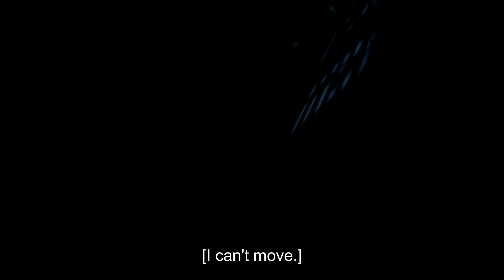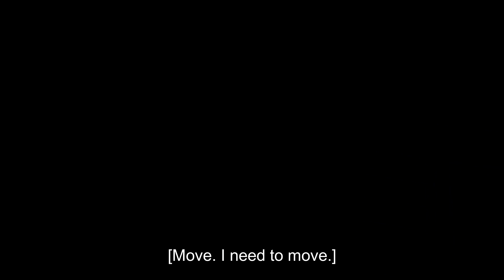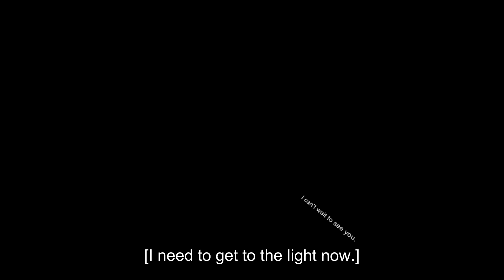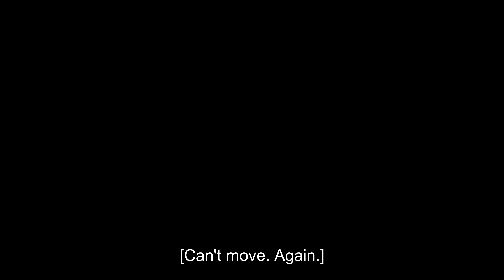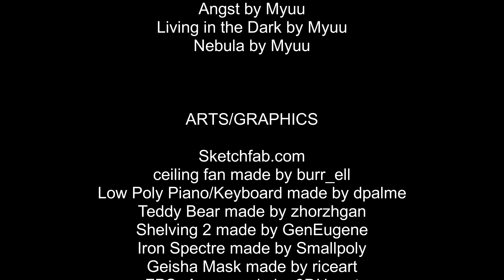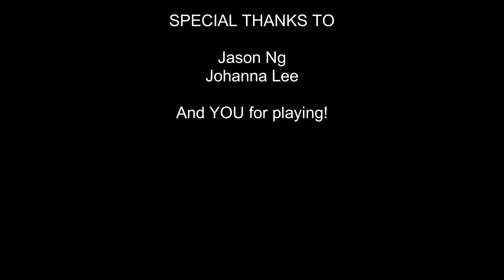Paralyzis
Welcome To A Weird But Interesting Game Based On Sleep Paralyzis!!!

More Games I've Played!

►Taggs

►Member Of The Duck Army

(I Upload As Often As I Can, Providing Everything Is On Track)